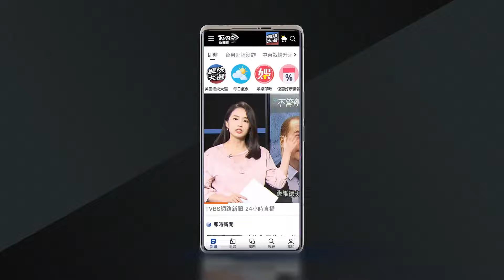樹全彎腰!潭美颱風撲海南 海水倒灌淹沒街道｜TVBS新聞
潭美颱風週六直撲大陸海南，當地海水倒灌，還吹起14級強陣風，而週日早上，潭美颱風登陸越南峴港，路邊樹木被吹斷砸向馬路，至於菲律賓在潭美肆虐後，死傷人數超過百人，由於仍有不少地區依舊積水未退，增加了救援工作的難度。